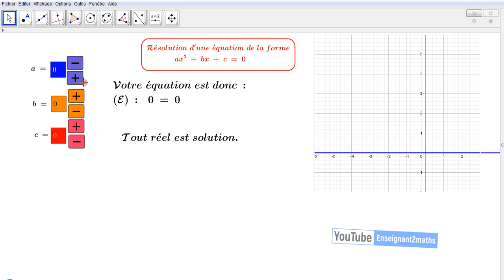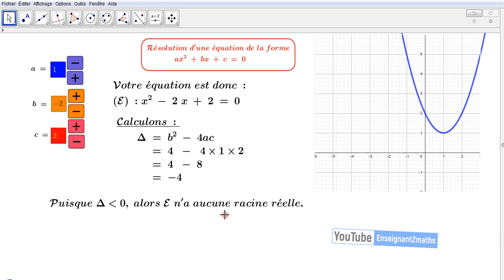Résolution du trinôme avec représentation graphique : Applet GeoGebra interactive.